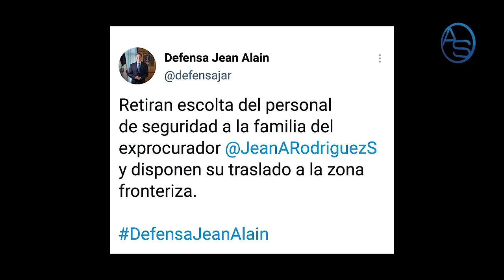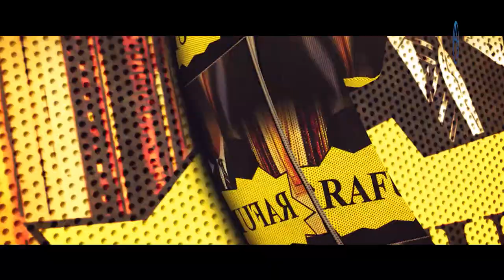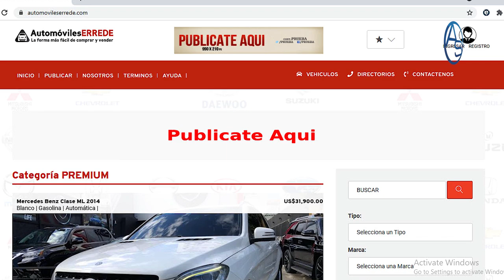Acorralan a Militares Vinculados A Jean Alain! Revelan Como Entraron A Casa Del Presidente De Haití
Dos temas en este Capítulo: Un análisis de lo que se sabe hasta ahora de lo ocurrido en Haiti y cómo se acaba de cometer un error al retirarle la seguridad a la Familia del Exprocurador y los nuevos nexos entre Militares y Yanalan!